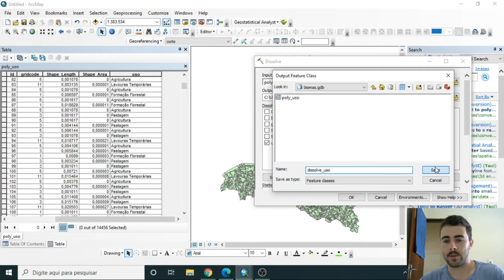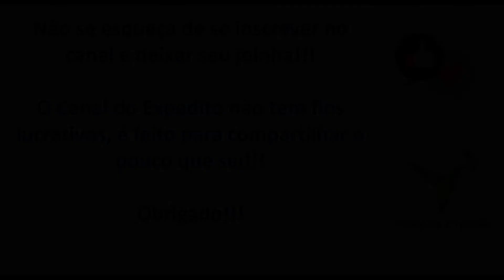ArcGIS - Convertendo Raster para Shapefile - Ferramenta Raster to Polygon